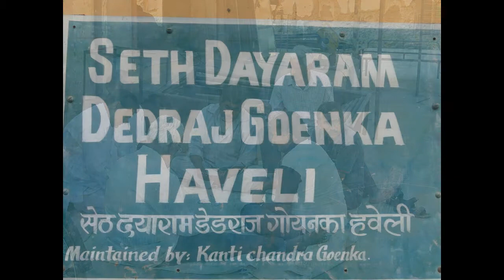Les havelis de Mandawa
Au nord-ouest de l'Inde, dans le Shekhawati, dans la province du Rajasthan, de riches marchands ont autrefois bâtis d'opulentes demeures, les havelis, peintes de fresques somptueuses.
Malheureusement, ces demeures se dégradent aujourd'hui, faute d'entretien et de restauration.
Transcription du commentaire du guide Kashif Anwar, enregistré par Isabel.